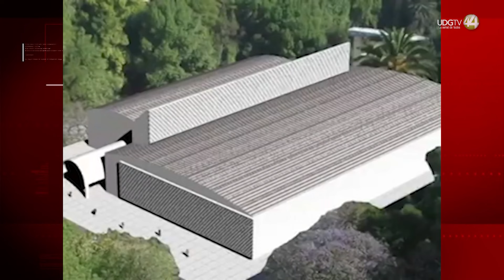Recintos panamericanos… en el olvido | de promesa deportiva a negocio privado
En la entrega pasada te comenté cómo se han usado las instalaciones panamericanas, que están a nada de cumplir 13 años de construcción, para negocios privados.